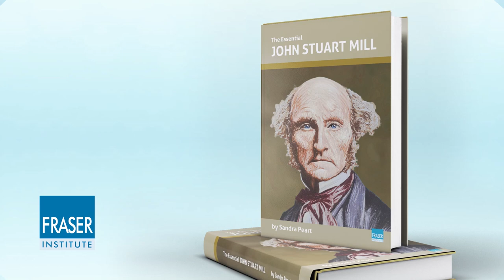Essential J.S. Mill: Capitalism, Competition, & Choice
One of J.S. Mill's most important contributions as a philosopher and economist was his advocacy for mandatory and widespread education for all citizens, including the poor, as a way to provide a fair start in what he called the "race of life" for all people so that everyone would have the opportunity to prosper. Watch this video to learn more,